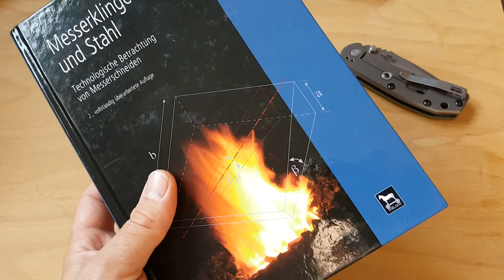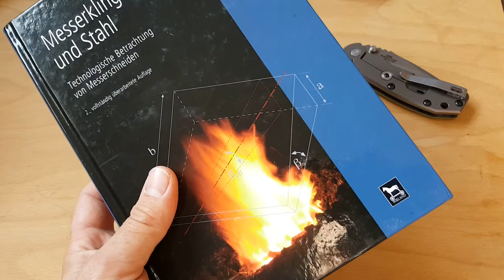Tagging Runde. Meine zwei Lieblingsstähle.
Ich wurde getagged von hornsby 55.
Ich tagge Joe Urb und Vic Spyder.